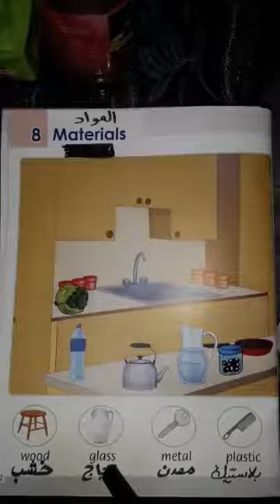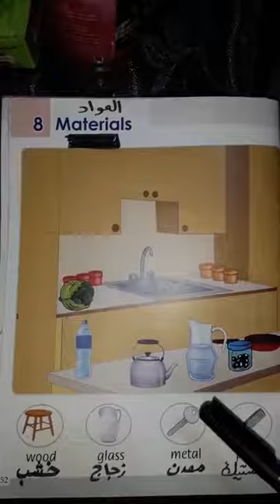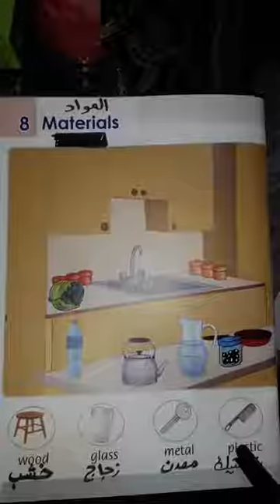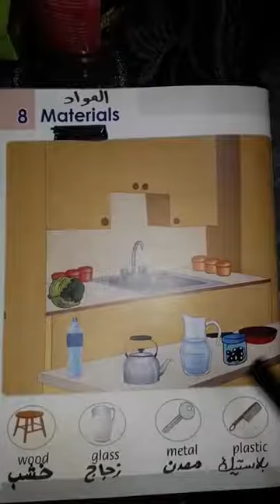Materials المواد Kg2 / science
Materials.mp4